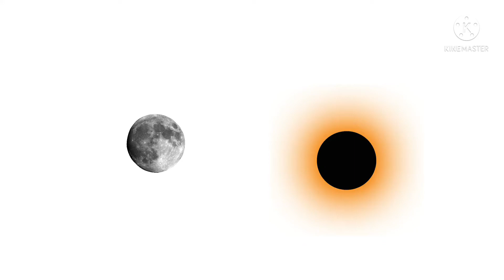le mon and sol clip